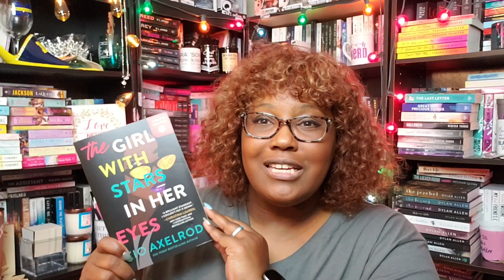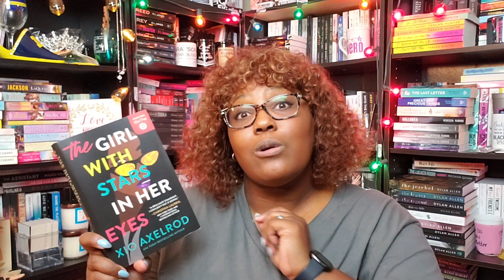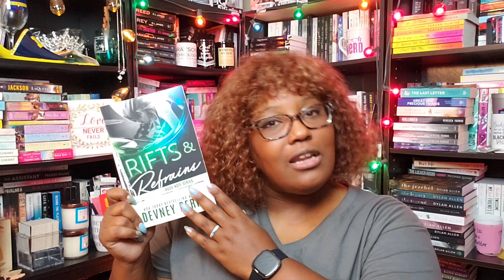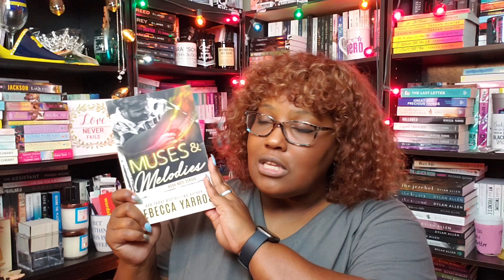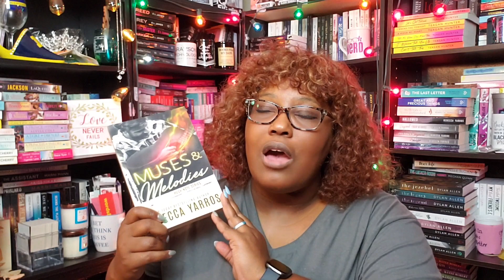8 Romance Books for Music Lovers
If you want to mix music and romance, these book recommendations from Stephanie from Steph's Romance Book Talk should definitely be next on your TBR list!

In this video:
A BLUES SINGER TO REDEEM HIM by Elle Jackson

THE GIRL WITH STARTS IN HER EYES by Xio Axelrod